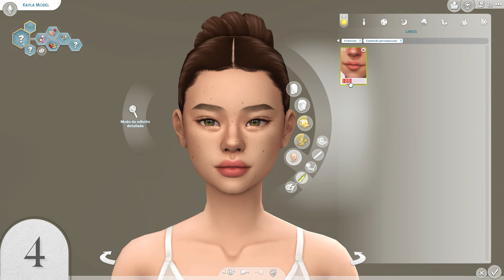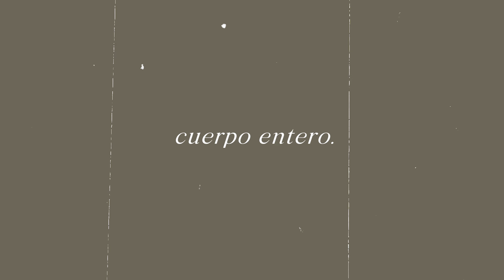cc finds aug 2023 | los sims 4: contenido personalizado haul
₊˚ sul, sul! en este video mostraré un haul de cc para los sims 4, en este contenido personalizado de agosto encontrarás cabellos, ropa, accesorios, maquillaje y mucho más; descarga todo lo que necesitas en este sims 4 cc finds para mujeres e incluyo todos los links de descarga. 𝙖𝙗𝙧𝙚𝙢𝙚 𝙥𝙖𝙧𝙖 𝙢𝙖𝙨!

𝘵𝘪𝘮𝘦𝘴𝘵𝘢𝘮𝘱𝘴.
0:00 - intro
0:13 - cabellos
3:35 - accesorios
6:22 - maquillaje
6:55 - tops
10:25 - bottoms
12:23 - cuerpo entero
14:21 - zapatos

𝘤𝘰𝘯𝘵𝘢𝘤𝘵𝘰.

𝘧𝘢𝘲.
˖ que fondo de cas tienes? ┊uso mi propio cas background.
˖ subirías toda tu carpeta de cc? ┊ no, ya que faltaría a las reglas de los creadores.

𝘵𝘢𝘨𝘴.